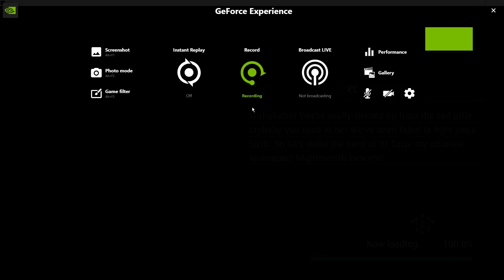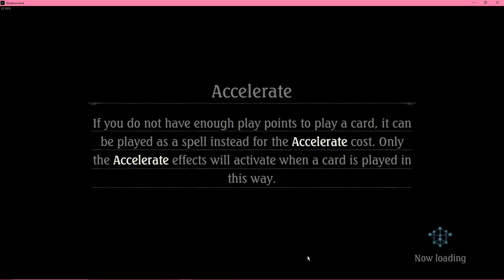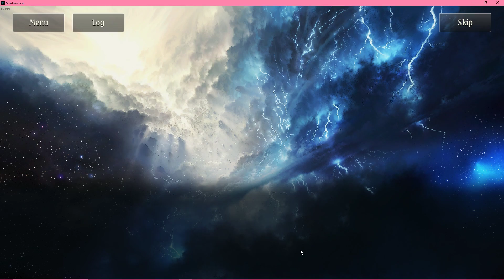[Shadowverse] Beating Nerva with the real Keeper